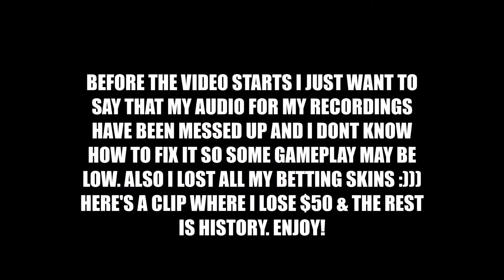CSGO Highlights #5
My Audio is messed up in my recordings so I apologize in advance. If you enjoyed the video, PLEASE leave a like it'll mean the world to me :)
Have a good day and/or night!